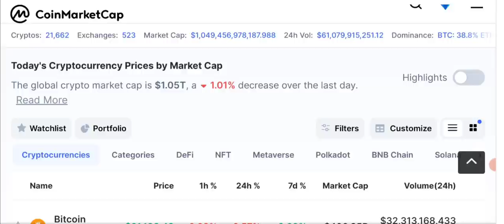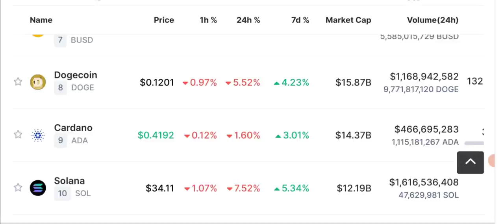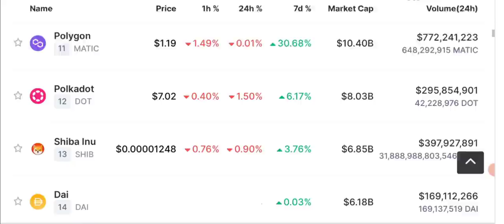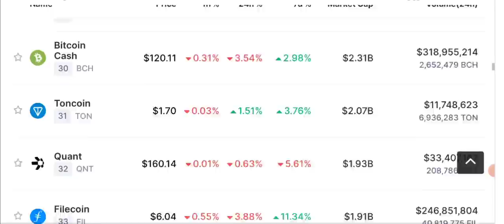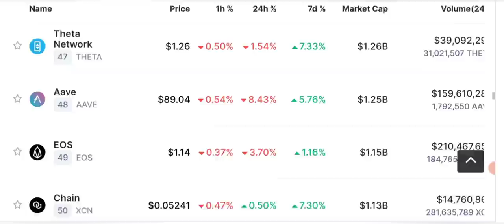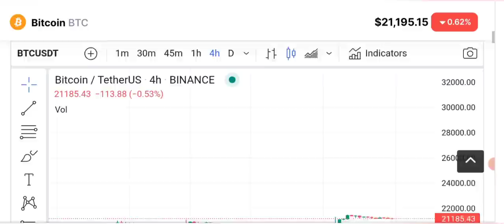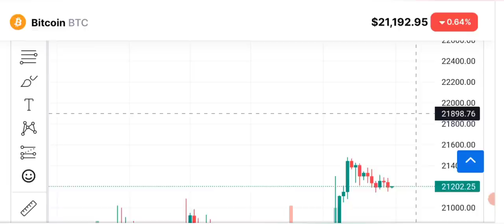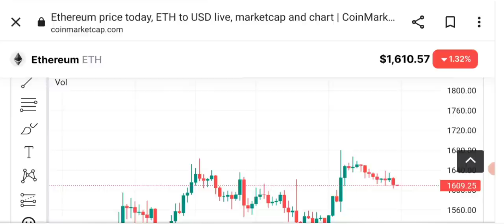Crypto News Today - Solana Price Prediction (BTC-ETH-BNB)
Today we'll share latest Crypto News and Price Prediction of  SOLANA (sol) BITCOIN - ETHEREUM - BNB and some other coins daily market analysis.

🔴 Table of contents:

00:00 : intro
01:53 : crypto news
10:20 : solana price prediction
11:45 : Bitcoin price prediction
13:10 : bitcoin Ethereum Candle Chart
17:20 : outro

🔴🔴🔴Popular Uploads 🔴🔴🔴

_____________________________/SOCIAL LINKS\___________________________________